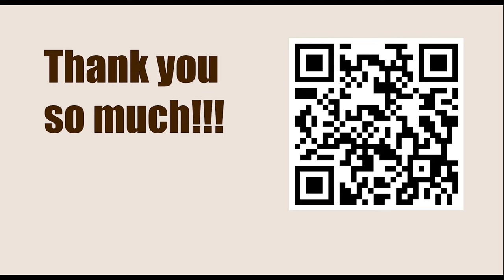Key squares || Endgames You Must Know (Annotation: Jesús de la Villa)